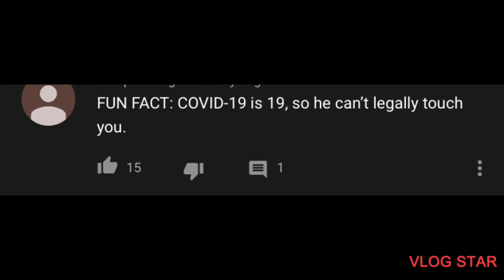Odd screenshots on my phone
Original title: “weird screen shots on my phone”

The attempted meme video failed.

Anybody want me to do more?